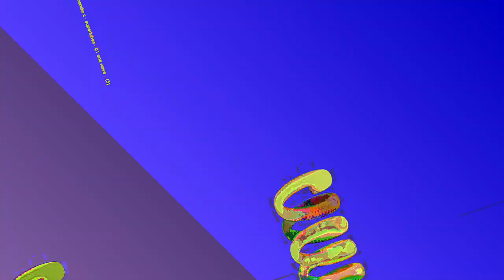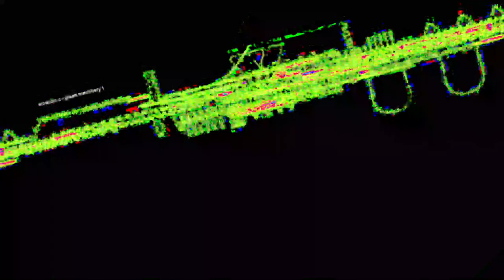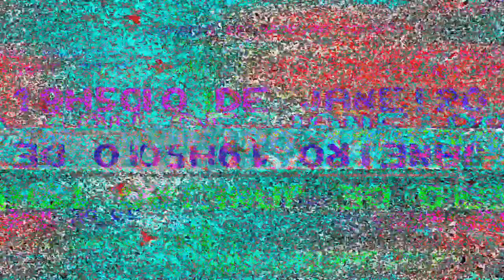[EPILEPSY WARNING] Movie 23 05 22 08h16m29s